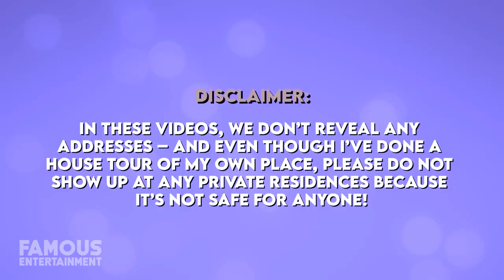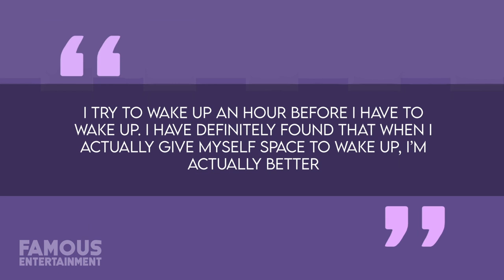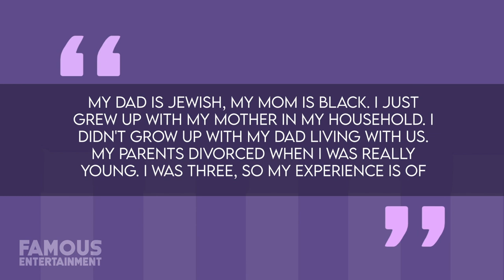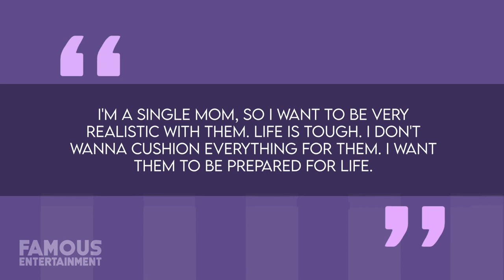Lauren London | House Tour | $1.7 Million Sherman Oaks Mansion & More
Viewers have been excited about the comedy You People which became the number-one movie on Netflix seemingly overnight. Lauren London stars in the flick, and it’s one of the first times we’re seeing her in the spotlight in such a big way after the tragic 2019 death of her long-time partner, Grammy Winning rapper-activist Nipsey Hussle – with whom Lauren shares a child. In 2020, the actress did invest in a new residential fresh start for her and her two sons, where they currently live – a $1.7 million, contemporary, Spanish-style home in Sherman Oaks, Los Angeles. And as you’ll learn in this video, Lauren is a native of LA for as long as she can remember – and her roots run pretty deep.